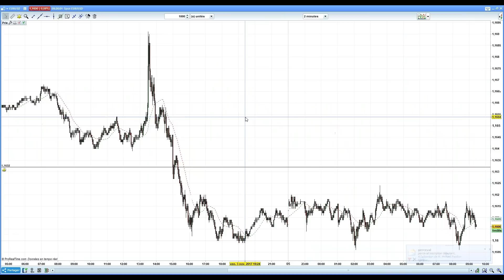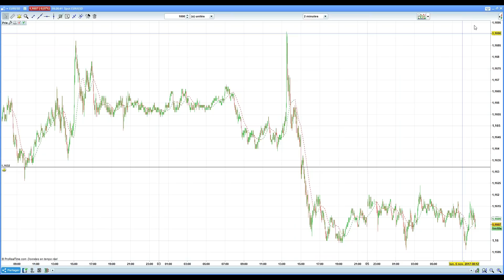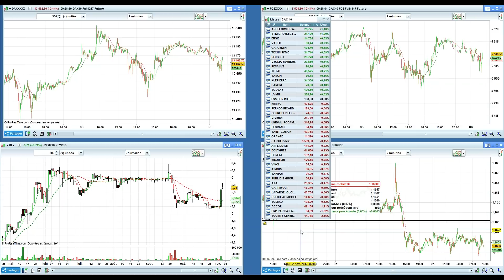Point Bourse du 6 novembre 2017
NE MANQUEZ PAS : DAY TRADING LIVE JEUDI 9 NOVEMBRE DE 8H45 à 12H45.